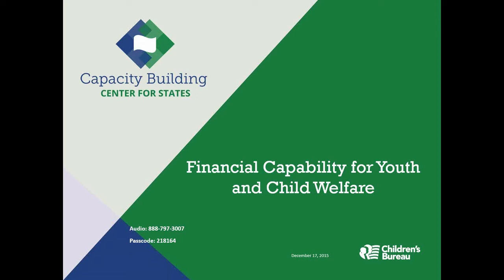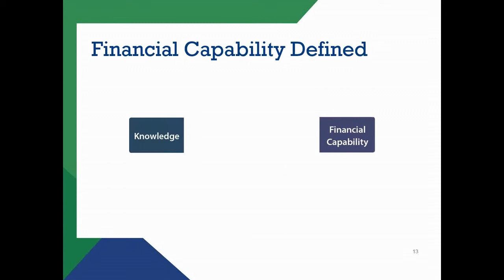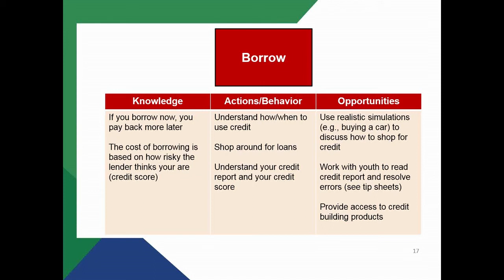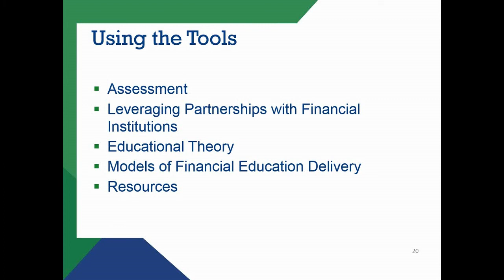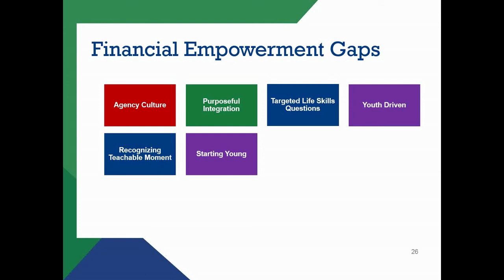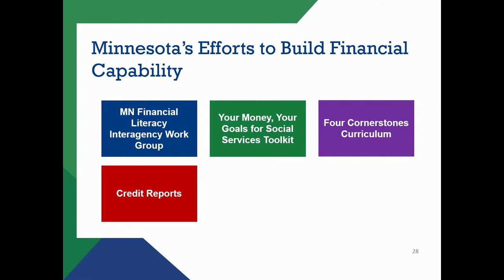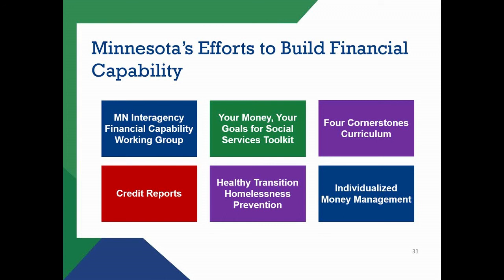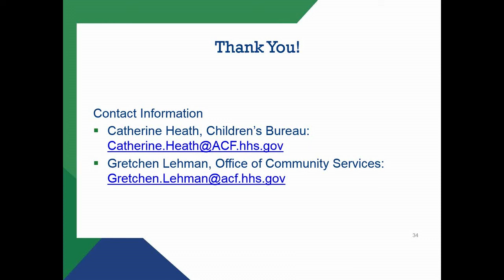Financial Capability for Youth and Child Welfare (audio description)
Provides an overview of resources and strategies to enhance approaches for providing financial capability training for youth who are transitioning out of foster care.

Child welfare directors, foster care managers, and Independent Living (IL) Coordinators may find this webinar helpful.

Presenters include Matthew Hudson, the Center’s Youth Development Program Area Manager; Kori Hattemer, a Senior Program Manager in Savings and Financial Capability at the Corporation for Enterprise Development (CFED); Lynne Wright, the Center’s Program Area Advisor for Youth Development; and Kim Lemcke, a Minnesota Independent Living Coordinator.

to view and access related materials.